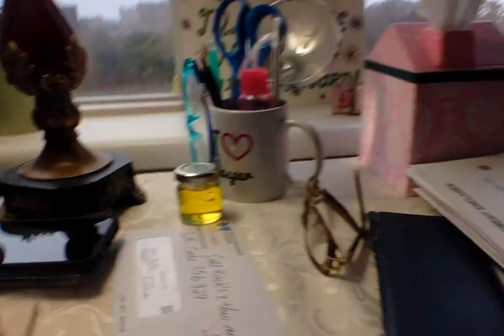A RECALL INVOLVING ITEM CAUSING FIRES, FOUND AT DOLLAR TREE. COVID NOTICE INVOLVED!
CPSC  United States CONSUMER PRODUCT SAFETY COMMISSION
Dollar Tree at from 9 a.m. to 5 p.m. ET Monday through Friday, then on the bottom of the page, under “Customer Service,” click “Contact Us,” then “Company Questions & Answers,” and click on “Product Recalls” in the left column for more information.